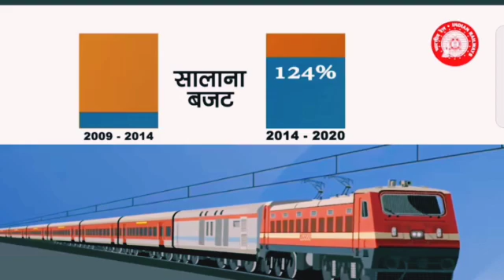धार्मिक यात्रा-जम्मू-कटरा रेल संपर्क।